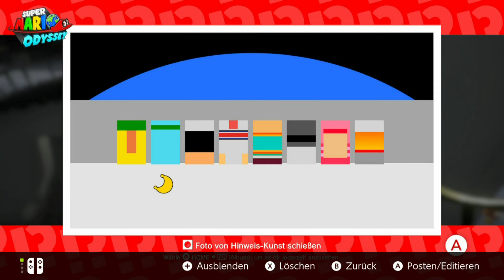#31 - Bowsers Pfad des Reichtums | Super Mario Odyssey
Ein unerschöpflicher Vorrat an Münzen und Münzringen! Genau das brauchen wir in einem Spiel wie diesem, wo man EWIGKEITEN Geld grinden muss, um sich alles kaufen zu können. In diesem Patchwork-Part möchte ich euch vor allem das zeigen. Die Stelle, an der man meiner Erfahrung nach am besten und schnellsten Münzen sammeln kann. Und es dauert trotzdem ewig. Wenn ihr bessere Stellen kennt: Immer her damit, ich bin noch lange nicht fertig xD
Ansonsten erledigen wir auch die verbleibenden Aufgaben im Seeland und machen zuvor einen kleinen Zwischenstopp auf dem Mond - dort kriegen wir nämlich das Outfit für die Schnixendame überhaupt erstmal her.